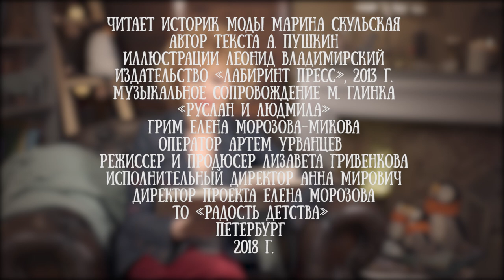Марина Скульская читает поэму "Руслан и Людмила" Александра Пушкина, глава 1